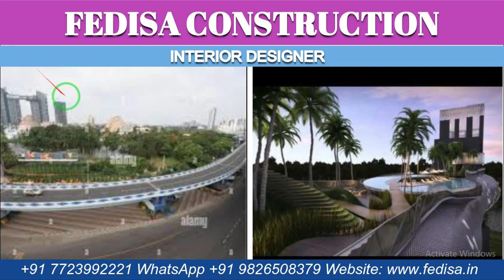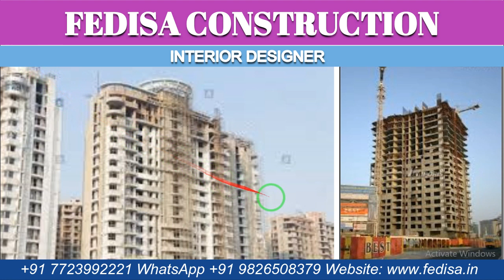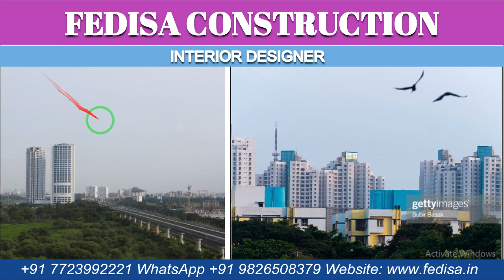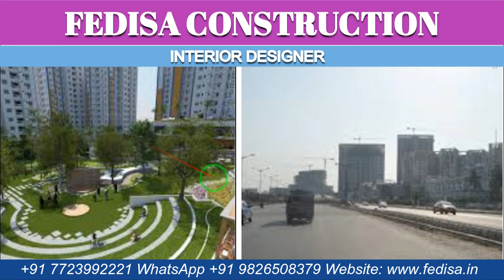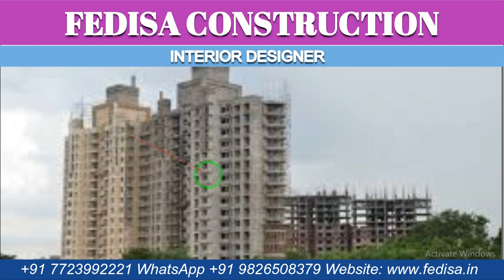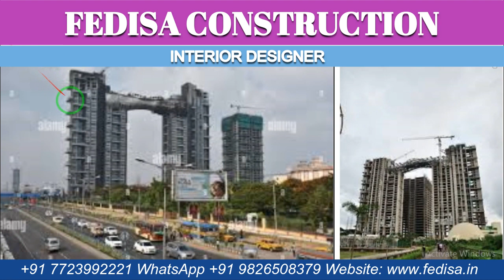Architecture Architecture Architectural Drafting Kath Kuni Architecture Alvar Aalto Buildings